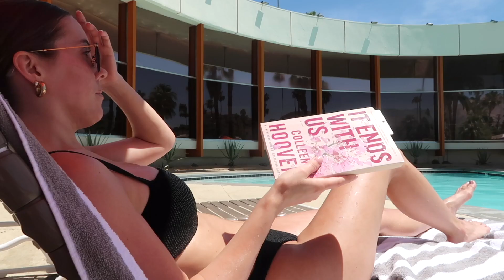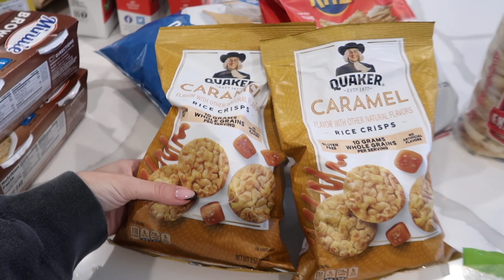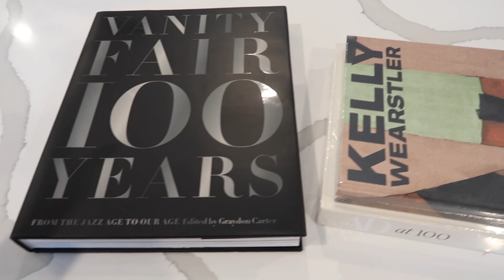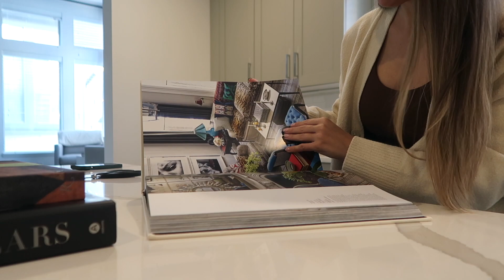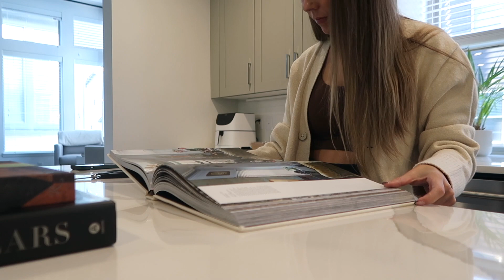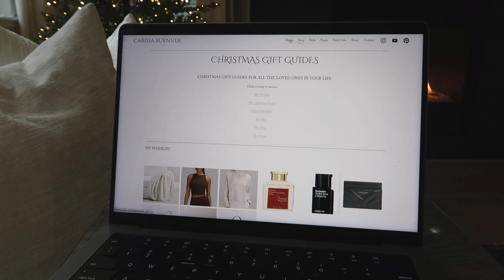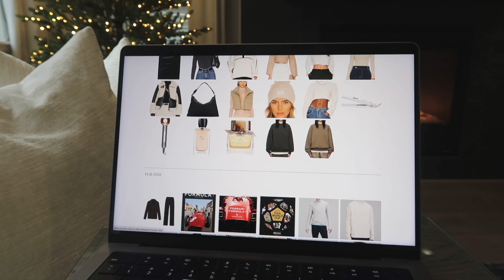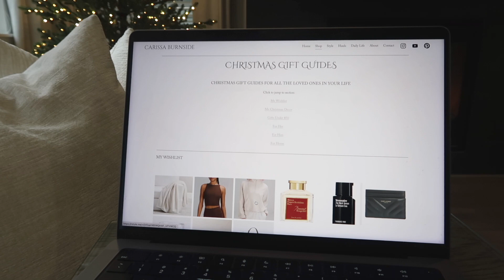VLOG: gift guides, lululemon + revolve haul, home updates, prep + Thanksgiving w/family!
xx, Carissa

PJ bottoms (size XS)
Oribe cream
Oribe hair oil
Align bra (size 4; java)
Ready to rulu pants (size 2; black)
Cardigan (size XS; natural ivory)
Vanity fair book
Kelly Wearstler book
AD book
Cypress stems
Grey vase
Wood object
8 homes book
Aviary cocktail book
Eat drink nap book
Olive tree
Air fryer
Blue light spot treatment device
Red light therapy device
Charcuterie board

HAUL
Align high neck (size 2; white opal)
Ready to rulu pants (size 2; smoked spruce)
Align flare (size 2; java)
Fleece half zip pullover (size XS; natural ivory)

THANKSGIVING OUTFIT
Top (size 0)
Bottoms (size 0)

MEASUREMENTS
Height: 5'1"
Waist: 23.5"
Hips 34.5"
Cup: 32D
Tops: XS
Jeans: 24/00

CODES
SKINN Cosmetics (CARISSABURNSIDE30 for 30%)
Athletic Greens: by going to this link directly (1 year supply of Vitamin D3+K2 & 5 Travel Packs)